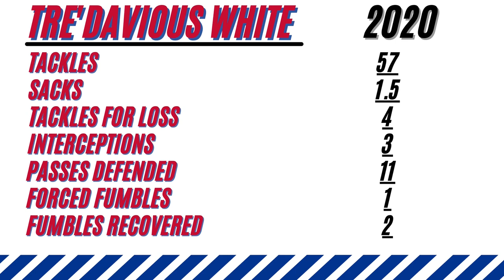Tre'Davious White, CB - Full 2020 Highlights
Buffalo Bills Cornerback Tre'Davious White #27 2020 Defensive Highlights